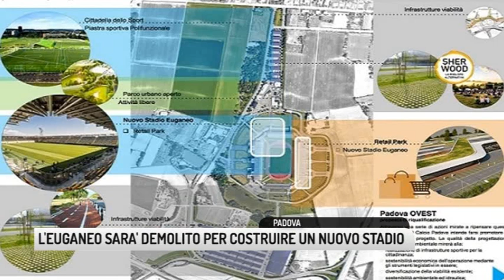TG PADOVA (03/08/2018) - L'EUGANEO SARA' DEMOLITO PER COSTRUIRE UN NUOVO STADIO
TG PADOVA (venerdì 3 agosto 2018) - Per ora c'è solo il rendering – come si dice oggi – vale a dire una sorta di immagine fotografica realizzata col computer, ma il progetto per il nuovo stadio di Padova secondo il Comune e la società e già ben avviato e potrebbe vedere la luce in pochi anni. 16.500 posti a sedere per un costo tra i 60 e i 70 milioni di euro, con possibile conclusione dei lavori per la stagione 2021/2022.
Dopo neanche trent'anni di attività Il vecchio stadio Euganeo potrebbe presto essere demolito per lasciare il posto a ciò che viene definita una piastra sportiva polifunzionale: diversi campi da calcio e un centro di medicina sportiva aperti ai padovani, il settore giovanile del calcio Padova, un ristorante, un albergo e altro ancora.
Ma a Padova Ovest potrebbe avere anche un'arena della musica.
I cantieri all'Euganeo potrebbero aprirsi nel Maggio del 2020 con l’abbattimento della Tribuna Nord e una parte della Tribuna Ovest: il Padova potrebbe contiunare a disputare qui gli incontri casalinghi. La seconda annata porterebbe alla conclusione dei lavori.